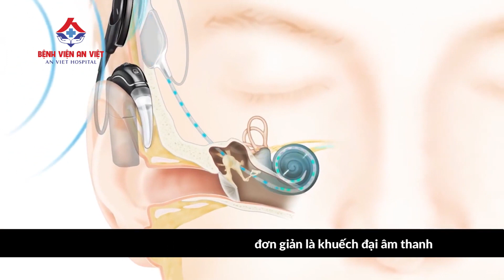PHẪU THUẬT MIỄN PHÍ CHO BÉ 34 THÁNG TUỔI BỊ CÂM ĐIẾC BẨM SINH - BỆNH VIỆN AN VIỆT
• Bệnh Viện An Việt tự hào là bến đỗ cuối cùng trong lộ trình chữa bệnh của bạn và người thân!
Địa chỉ: 1E Trường Chinh, Thanh Xuân, Hà Nội Hotline tư vấn: 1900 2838 Fanpage CLB Tai Mũi Họng & phẫu thuật Đầu Cổ - PGS.TS Nguyễn Thị Hoài An 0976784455 Link tham gia group Hỏi đáp với Bác sĩ Phụ Sản TW về bệnh Phụ Khoa, U Xơ, U Nang và Hiếm Muộn Link tham gia group benhvienanviet anviet anvietHospital PGS.TS nguyenthiHoaian#amidan#tmh#vanhi#phauthuatnoisoi#viem